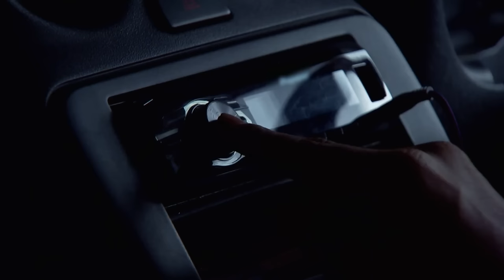Aahil और Zoya में बढ़ी नज़दीकियाँ | Qubool Hai | Full Episode 502 | Zee TV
This episode is full of sizzling chemistry between Zoya and Aahil. They come close to each other, and show their love.